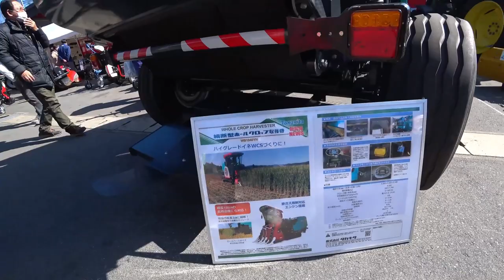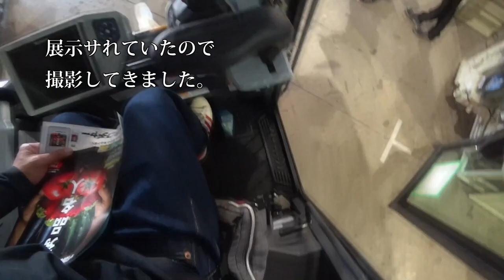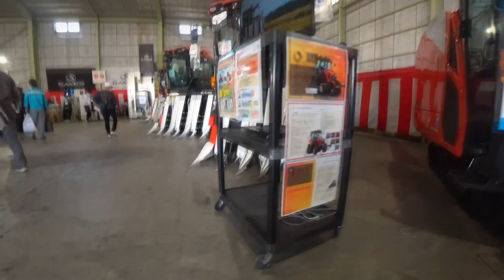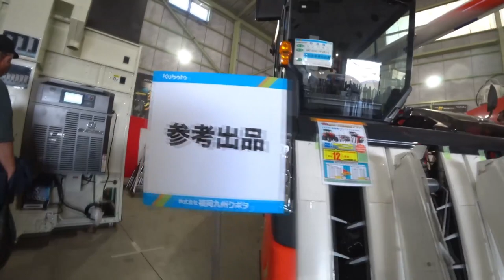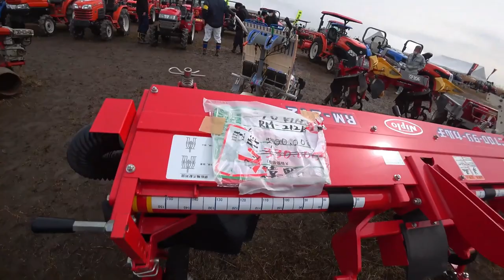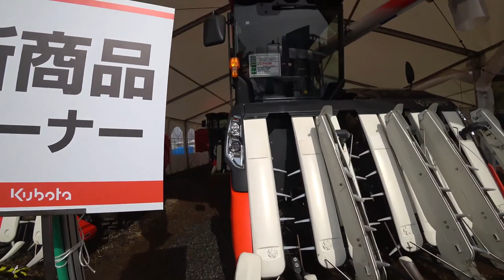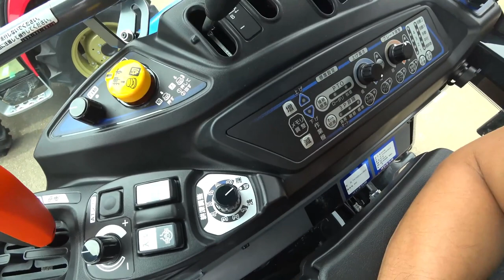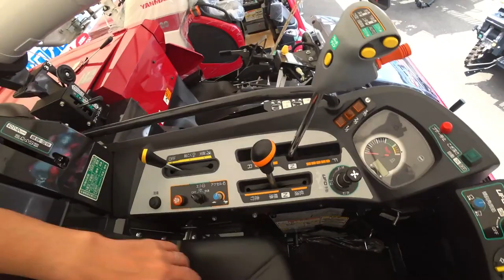【会社員実家農業手伝う】【特集】展示会スペシャル コバシ5メートル超えはデカい大規模農機具展示会アタッチメント編【農機具】【稲刈り】